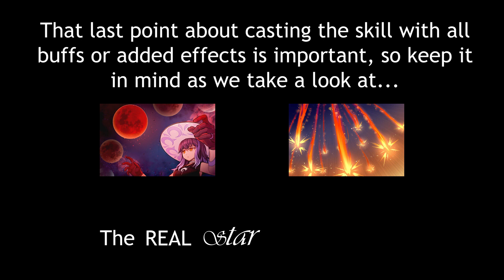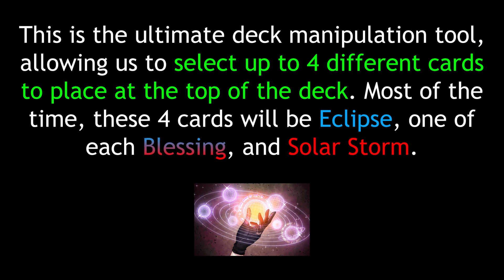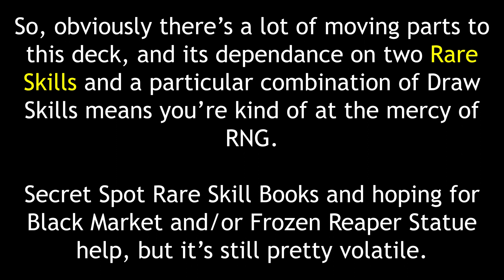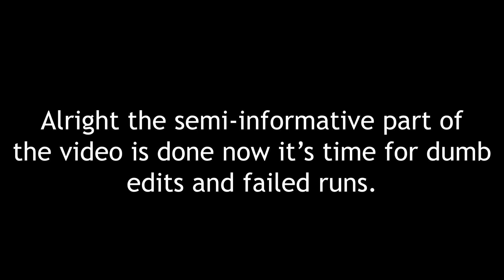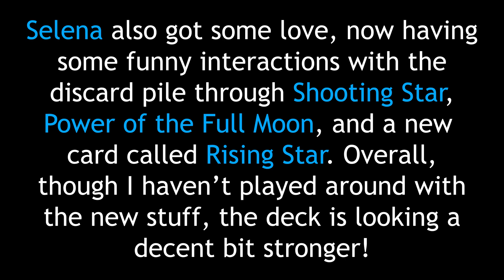[Chrono Ark] An Incomprehensible Guide To High Mana Twins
Made this in like 2 weeks after trying for like 7 hours' worth of runs for an Azar clear LMFAO. Please play Chrono Ark this game is stupid fun.